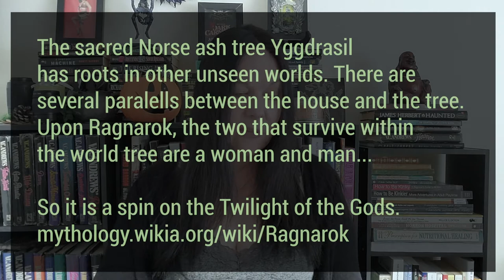HOUSE of LEAVES: Book Review and Wrap-up from the other side of the Hallway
Today on Typical Books we get into my final thoughts on House of Leaves. It was... okay. Okay? Well, it does say on the facing page "This is not for you".

Thank you to Jo-Anne for piquing my interest in this book all over again. I did like the horror aspects here and it was a perfect time to read it!

Mentioned in this video... a link to a wiki which is a potential spoiler so I regret I cannot type it here. Unfortunately in saying as much, I fear I am feeding the unearned (? perhaps) mystique that this book already has enough of.  What a Catch-22.

I gave it 2.5 stars... and I liked it.

Email review requests to ▹ lydiapeever@ live.com

Pray Lied Eve 2 ▹
Pray Lied Eve ▹

✮ My Gear ✮
Samsung Galaxy S10e ▹
Nikon d5600 ▹
Nikon AF-S Nikkor 50mm f/1.8G Lens ▹
Adobe Audition and Photoshop ▹